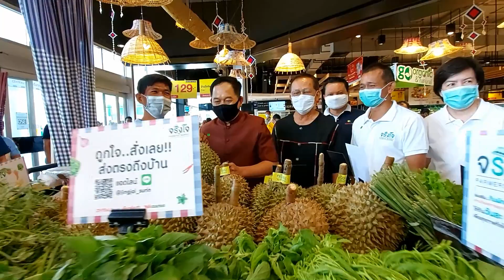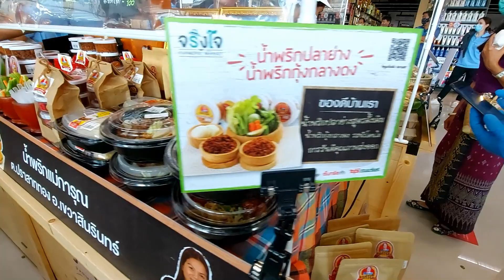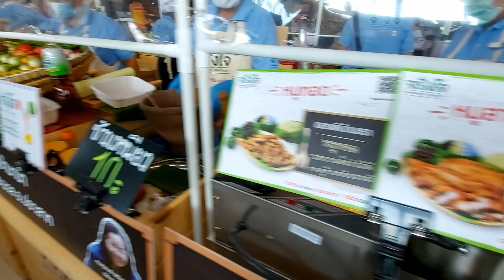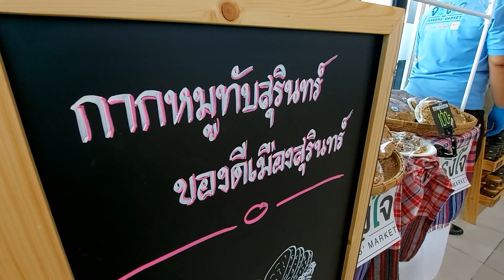ตลาดจริงใจ สุรินทร์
ผู้ว่าไกรษร กองฉลาด เปิดตลาดจริงใจ Farmers’ Market สุรินทร์ ณ ท็อปส์ มาร์เก็ต ศูนย์การค้าโรบินสัน ไลฟ์สไตล์ สุรินทร์